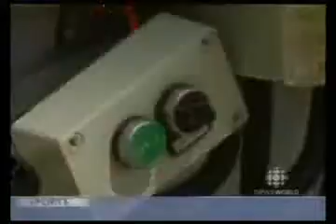A Staggering Program To Minimize Your Electrical Bill